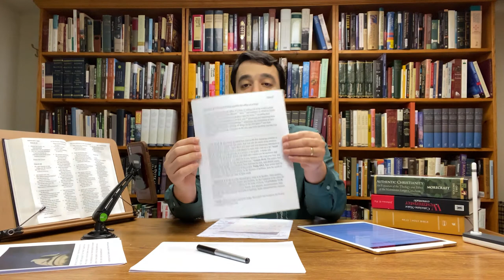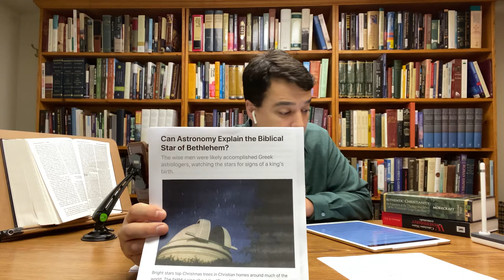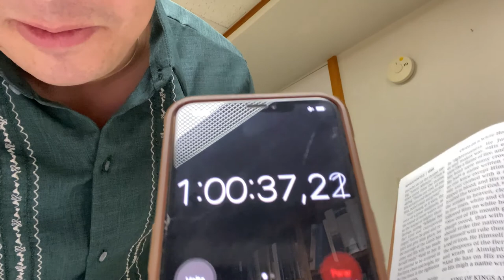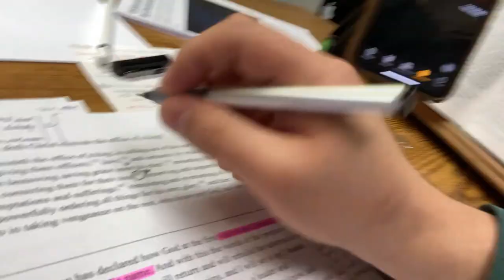March 29th Lecture